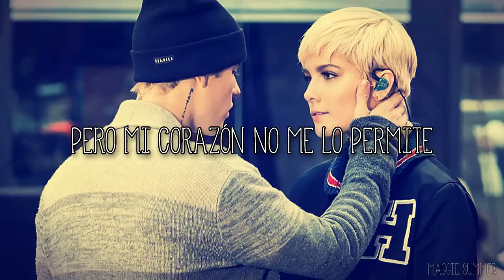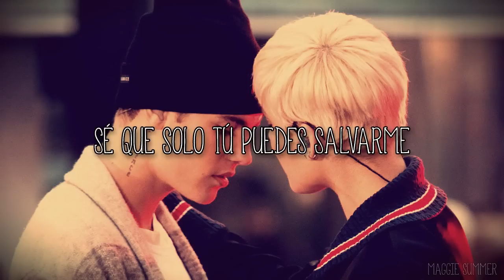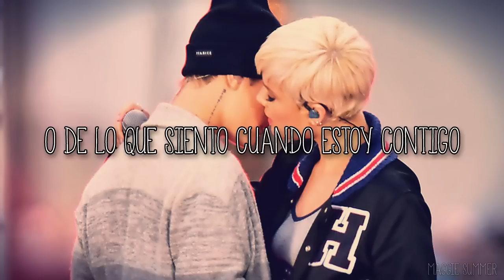Justin Bieber - The Feeling ft. Halsey (Sub.Español)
Track #9 of "Purpose", the new album of Justin Bieber.

EXCLUSIVE PRE-ORDER ONLY TRACK FEAT. ARIANA GRANDE & ALBUM AVAILABLE

Lyrics:

A part of me just like anatomy
You're pulling me
You're pulling me in like you're gravity

[Refrain: Justin Bieber]
I'm notorious for thinking you're full of beautiful
Instead of hollow
Sugar on your lips, it starts to kill
Jagged like a pill, so hard to swallow

[Chorus: Justin Bieber + Halsey]
Am I in love with you? Am I in love with you?
Or am I in love with the feeling?
I'm trying to find the truth, trying to find the truth
But sometimes the heart is deceiving
Can't get out of my head and I need you to save me
If I am delusional then maybe I'm crazy
In love with you, am I in love with you?

You give to me
Everything, anything that I could dream
And at least that's what it seems
Could it be I don't know what's good for me?

I'm sinking faster and faster
Between heaven and disaster
Sorry if I make you feel like
I'm standing on the borderline